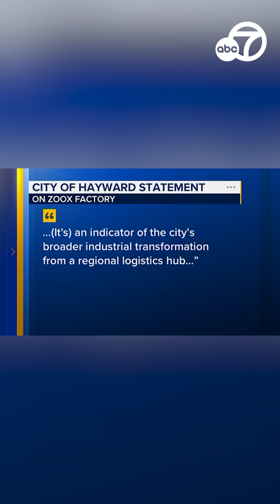Zoox opens 1st-of-its-kind robotaxi production facility in Bay Area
Foster City-based driverless company Zoox has officially opened a new facility in Hayward dedicated to the production of its robotaxis. According to Zoox, which is owned by Amazon, it will be the first-ever purpose-built robotaxi serial production facility in the United States. Once at full scale, it will have the capacity to assemble more than 10,000 robotaxis a year.